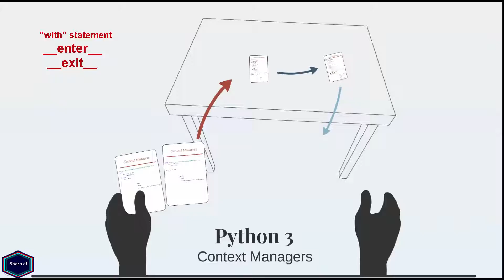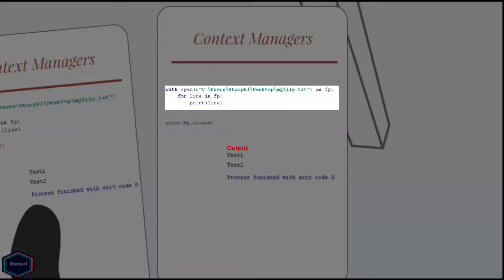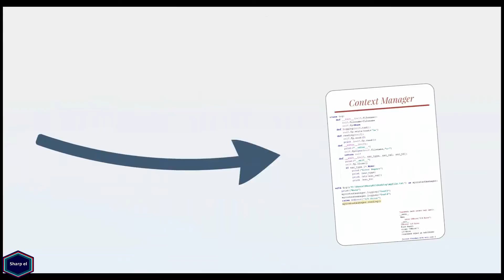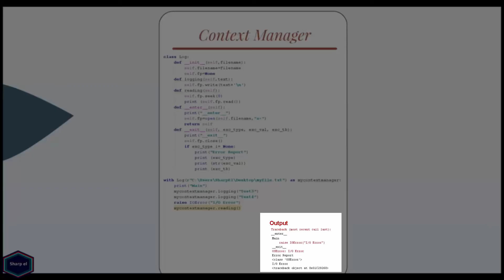Context Managers - Python 3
Context Managers Python - __enter__ and __exit__ methods